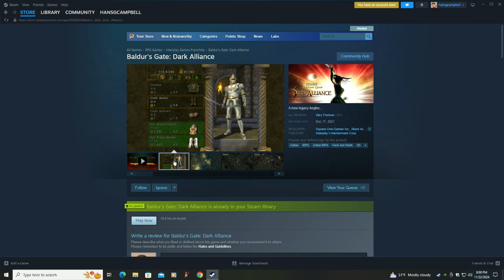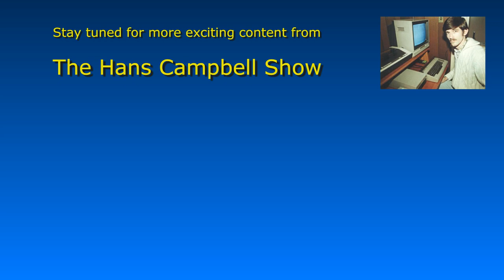Baldur's Gate Dark Alliance - PC version - Elfsong Tavern Cellar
In this video I play the Elfsong Tavern Cellar level of the new PC version of Baldur's Gate Dark Alliance.  You can buy the game on Steam for only $29.95.  This is a really fun to play action RPG.